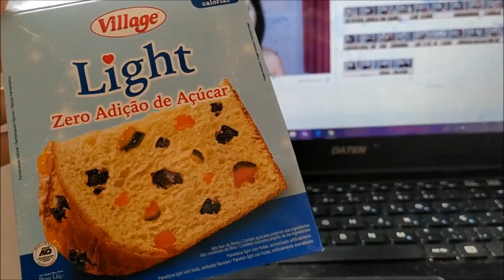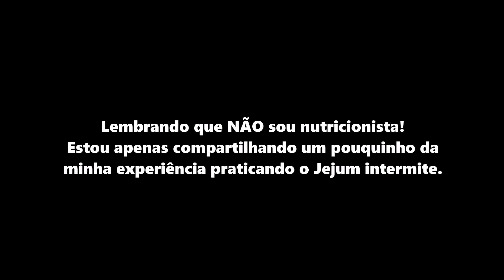Diário da Dieta: JEJUM INTERMITENTE aliado a Reeducação Alimentar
Compartilhei com vocês 3 DIAS de JEJUM INTERMITENTE protocolo 16/8 (Jantar as 20h e ficar de jejum até 12h do dia seguinte).

Lembre-se que o importante é você se sentir bem com seu corpo e principalmente estar saudável. Espero poder incentivar vocês com esse vídeo a se cuidar com amor e carinho também na alimentação!♥️